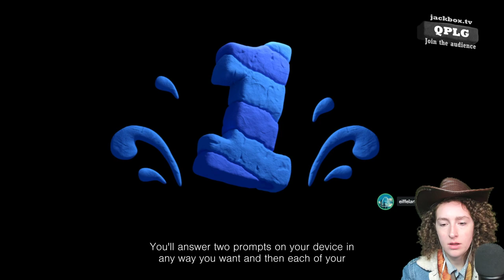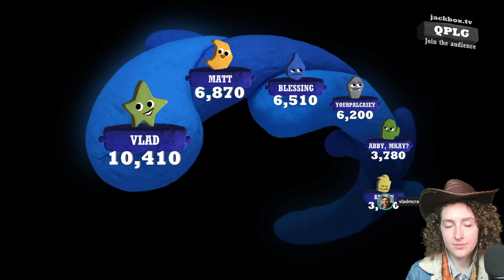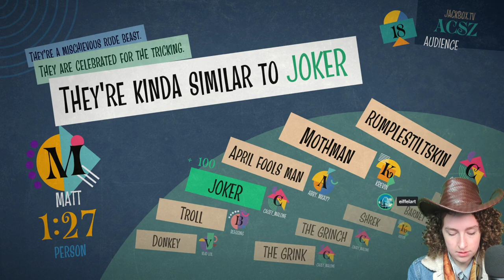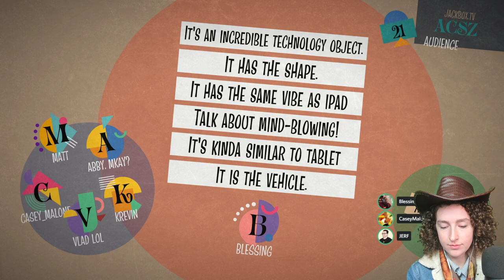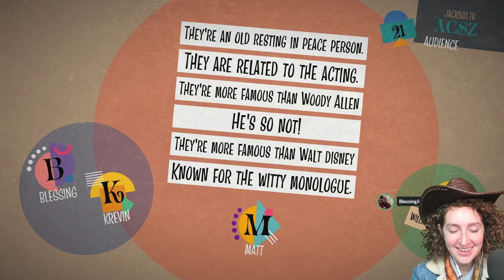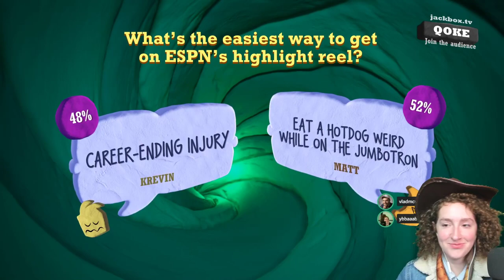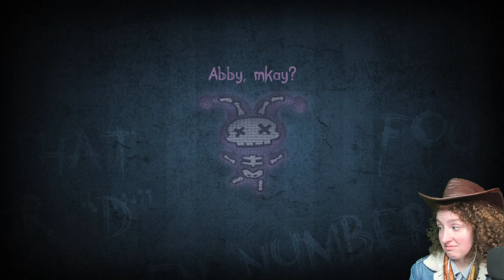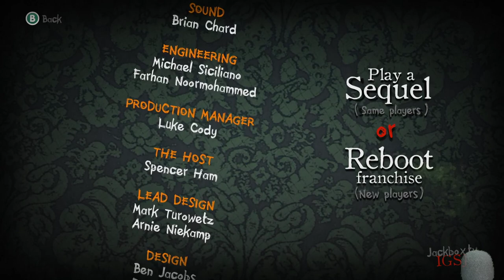JACKBOX EVE! | Jackbox with Blessing Adeoye Jr, Jeff Bakalar, Casey Malone, Matt Cummings, Kevin Bud